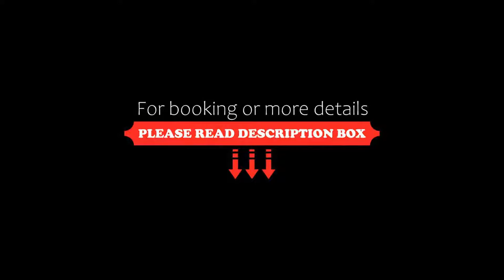Fairfield by Marriott Ahmedabad, Ahmedabad, India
About Property:
Centrally located in Ahmedabad, the 4-star Fairfield by Marriott Ahmedabad offers a fitness centre, a 24-hour business centre and free Wi-Fi access.
Fitted with double-glazed windows, all guestrooms come with an iPod dock, a 32-inch flat-screen TV, tea/coffee making facilities and a personal safe. En suite bathrooms are equipped with a shower.
Fairfield by Marriott Ahmedabad is 2 km from Sabarmati Ashram, the previou...
Property Type: Hotel
Address: Ashram Road , 380013 Ahmedabad, India
Searching For
1. Fairfield by Marriott Ahmedabad - Ahmedabad - India
2. Fairfield by Marriott Ahmedabad - Ahmedabad - India Address
3. Fairfield by Marriott Ahmedabad - Ahmedabad - India Rooms
4. Fairfield by Marriott Ahmedabad - Ahmedabad - India Amenities
5. Fairfield by Marriott Ahmedabad - Ahmedabad - India Offers and Deals
Audio Credit:
Track Title: Subway Dreams
Artist: Dan Henig